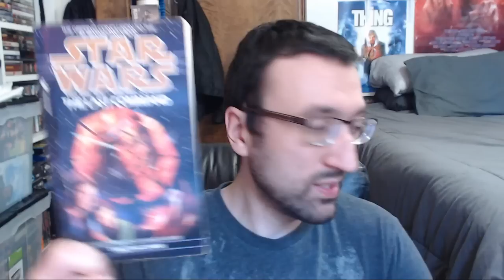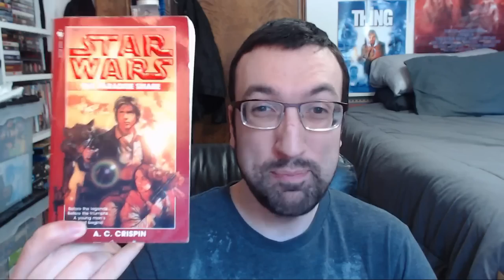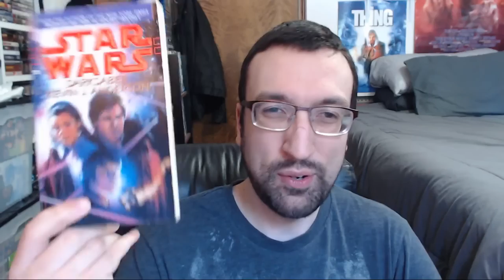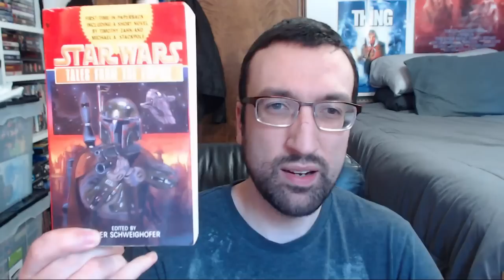The Collections: Star Wars Novels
The first installment of a series of videos where I show my various different collections. The first taste of what to come is short but sweet and features my small but growing collection of Star Wars novels.